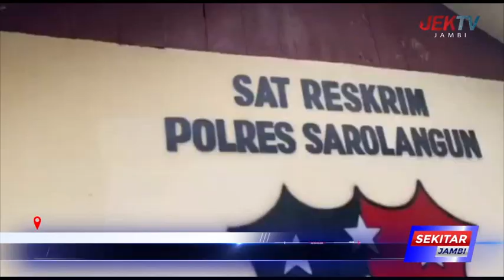PERLU SAKSI AHLI, PROSES HUKUM TERSANGKA TERKESAN LAMBAN